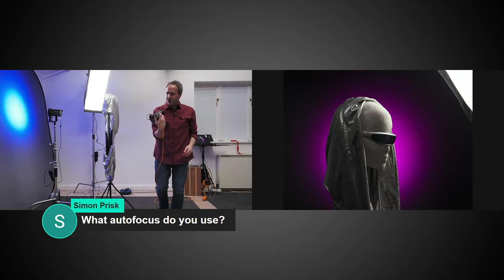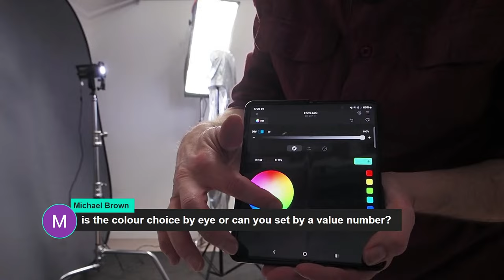Testing Ideas For The Photography Show 2024... LIVE!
After a gap of nearly 18 months The Photography Show (the UK's biggest photo / video expo) is back and I'll be there for all four days. I'll be running two demos a day (10:34 and 3:30 every day) on the Essential Photo / Godox / Pixapro booth using flash and LED lights.

In this live stream I'm going to share my rehearsal process. It's going to be rough around the edges but that's exactly why I trial run my set-ups. Once again the amazing Polly will be my model but to truly test my ideas I already know I'll have to be my own model... what could possibly go wrong!!!

Join me for a catch up chat, ask me anything or just sit back and enjoy the show!